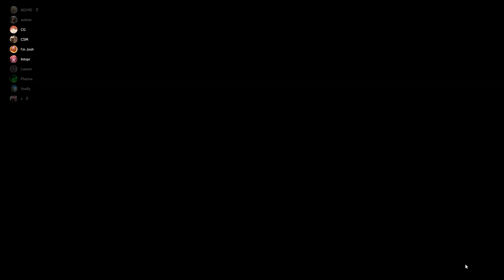Funniest AMONG US Kill!!!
Join the PANCAKE ARMY!!!